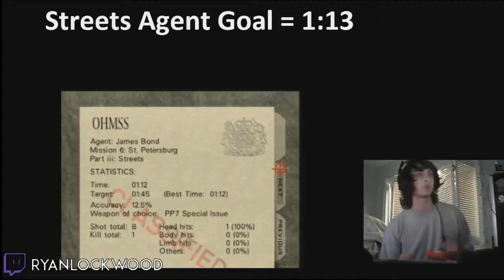Top 10 Best Reactions in Speedruns Video Games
Another amazing top ten video that I hope you guys will like it.